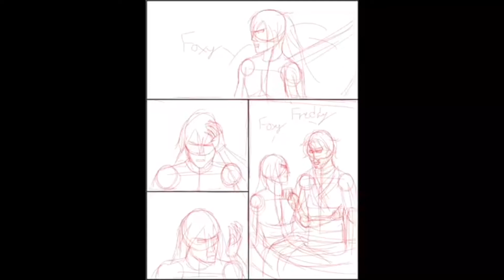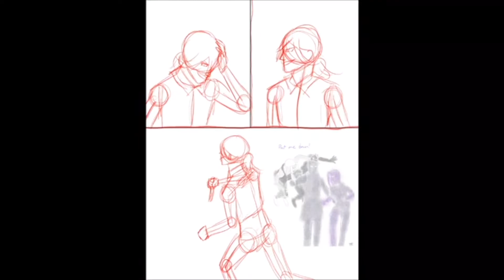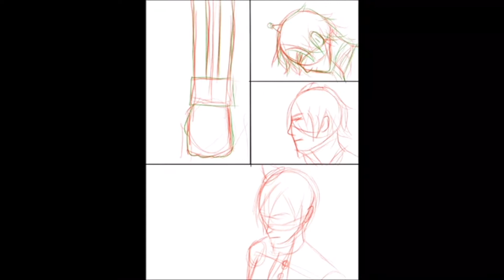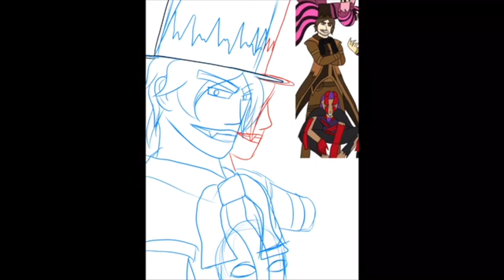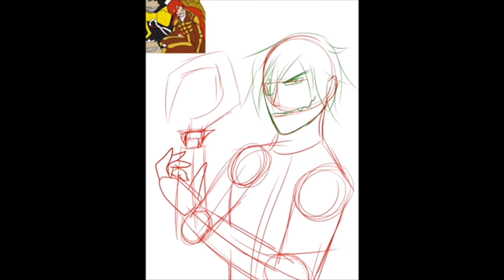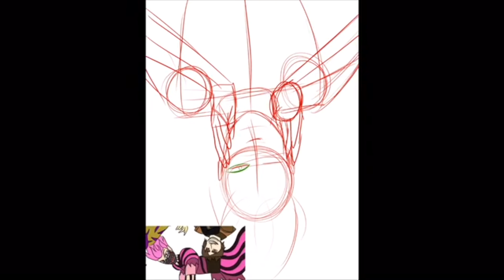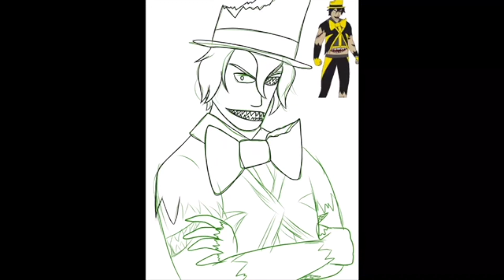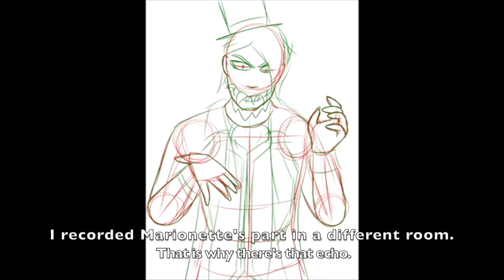Q & A Video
It's been almost a year since I started this wanted to somewhat celebrate it by answering some questions here and a few sneak peak on the next comic.